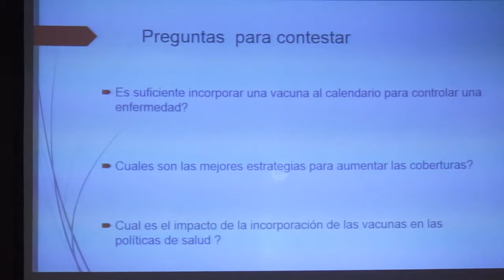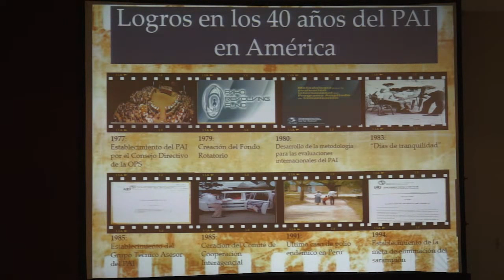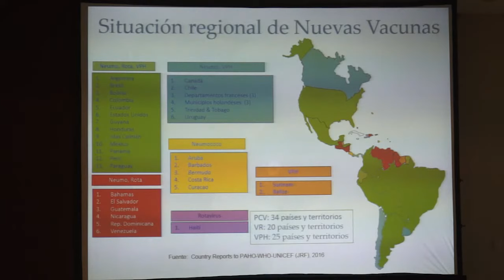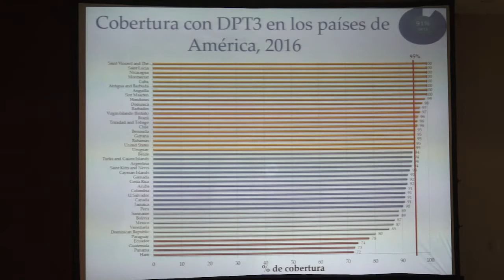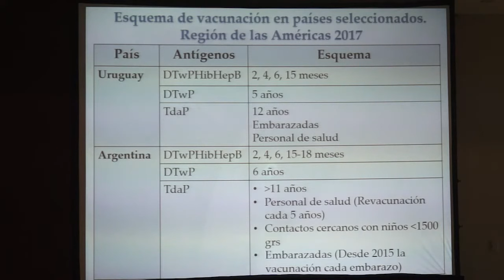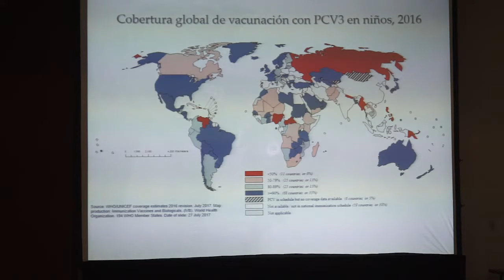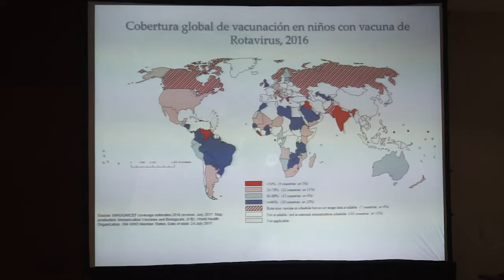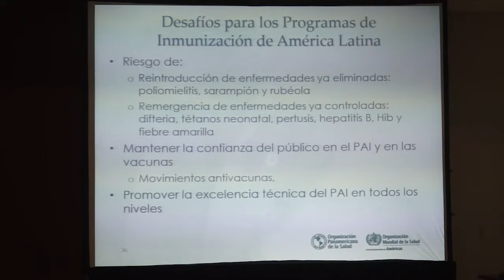Mesa Redonda. Impacto de los programas de inmunización en las políticas de salud pública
38° CONGRESO ARGENTINO DE PEDIATÍA
26, 27, 28 y 29 de septiembre de 2017
Ciudad de Córdoba – Provincia de Córdoba